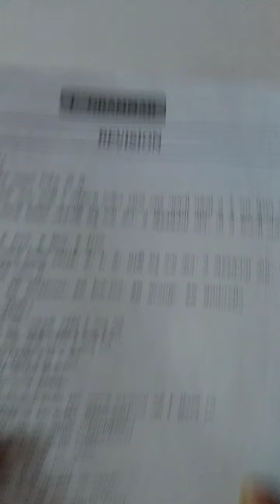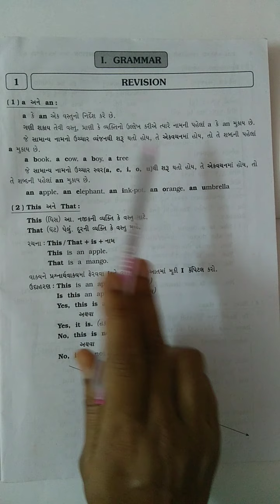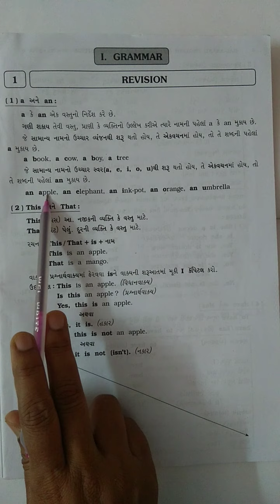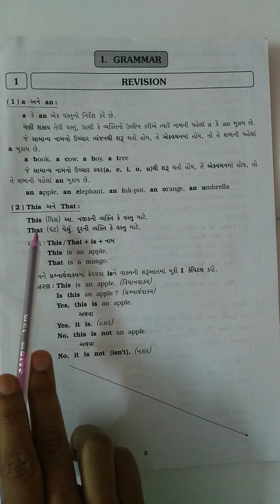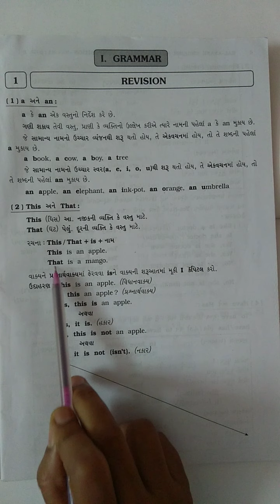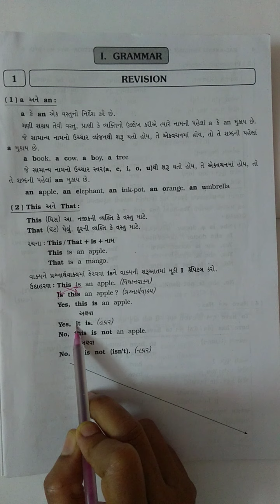Standard 6th(Guj. Medium) English Grammar (Lesson -1, Part- 1) Butterfly School